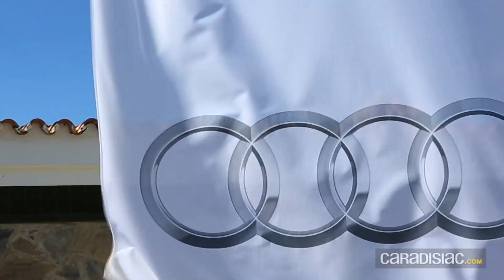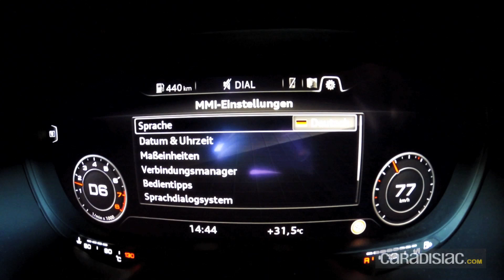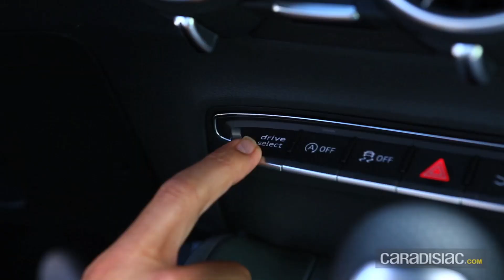Essai Audi TT 2014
Le TT a toujours été un modèle à part chez Audi qui représente parfaitement la philosophie de la marque mêlant technologie et efficacité. En savoir +